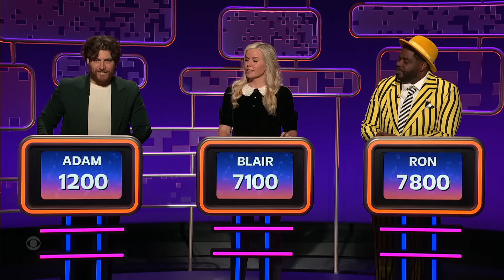Blair Socci Can Look on the Bright Side of Any Internet Disaster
Taylor Tomlinson asks Adam Pally, Blair Socci, and Ron Funches for help looking on the bright side of some brutal internet fails. The person with the lowest score at the end of the round gets eliminated.